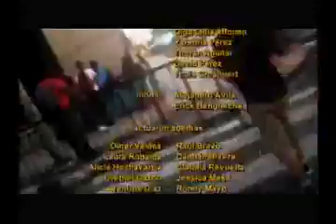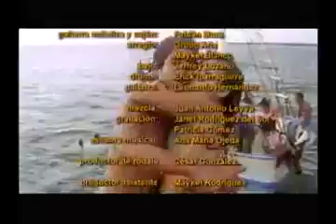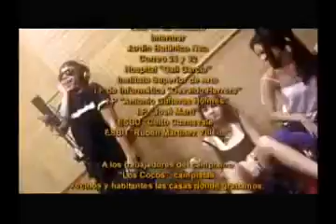Mucho Ruido Cap 11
Mucho ruido es una serie juvenil cubana, que fue exhibida por el canal Tele Rebelde, y​ que comenzó el 16 de agosto de 2009. Es una serie juvenil,  donde se tratan los diferentes problemas de la juventud cubana actual, como la sobreprotección, las drogas y la infidelidad.